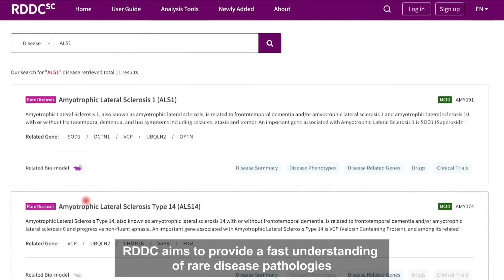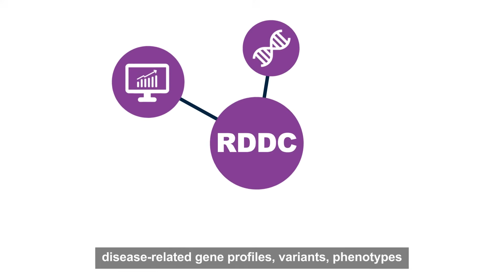Introducing the Rare Disease Data Center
Discover the Rare Disease Data Center (RDDC), which integrates information for all identified rare diseases, such as epidemiological data, disease-related gene profile, variants, phenotypes, drug developmental outlines, and disease-associated mouse models used in research.

Rare diseases have been an increasingly important research area in recent years, which has revealed the necessity for a robust and visual database that meets the rapidly growing demands on rare disease scientific research and clinical diagnosis.

The Rare Disease Data Center (RDDC) was developed by the Research Institute of Tsinghua, Pearl River Delta (RITPRD) and curated by Cyagen. As an international resource for rare disease studies, RDDC aims to provide a fast understanding of rare disease pathologies by integrating all available research data with visualization capabilities to offer the maximum convenience for clinical doctors, scientific researchers from hospitals and universities, and others  who are dedicated to discovering treatments for rare diseases.

With the highlight of exclusive gene prediction tools driven by Artificial Intelligence (AI), including Variant Pathogenicity Predictor (PathoPredict) and RNA Splicer, , researchers can predict how specific mutations may influence pathogenicity or RNA splicing. The RDDC integrates a wide spectrum of information, such as epidemiological data, disease-related gene profiles, variants, phenotypes, drug developmental outlines, and disease-associated mouse models.

Let’s all make a united effort to advance the research exploration of rare diseases and accelerate development of therapeutic drugs and treatments. Researchers are invited to use the RDDC tools to support our ultimate mission: helping deliver life-changing therapies to patients with rare diseases.